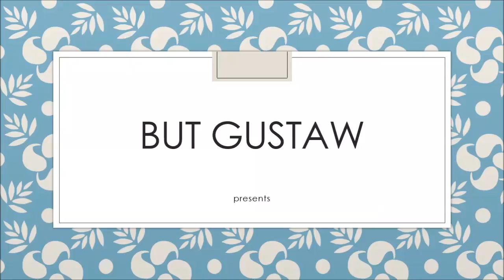shoeplay 85F80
Topic:
Bumblebees can share their knowledge.